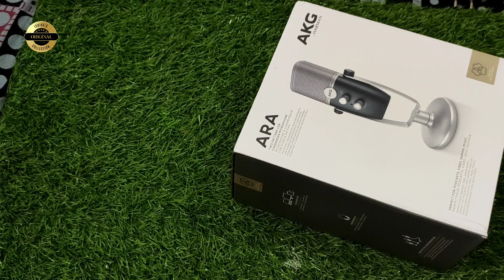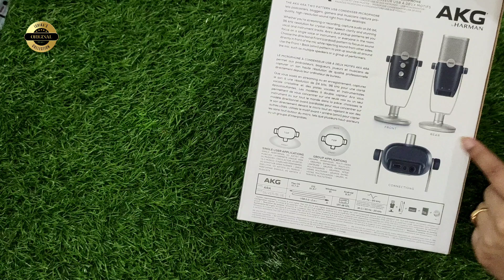देखो मुझे Sunfeast Yipee ने क्या gift 🎁 भेजा?Sunfeast Yipee Winner Content Gift Received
Hello Friends